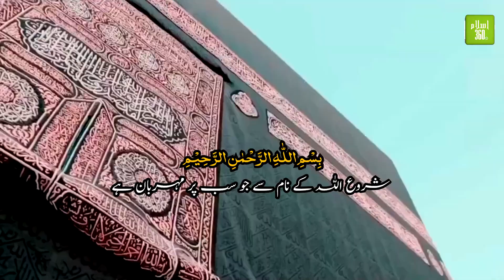Surah Al-feel urdu translation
Surah Al-Fil